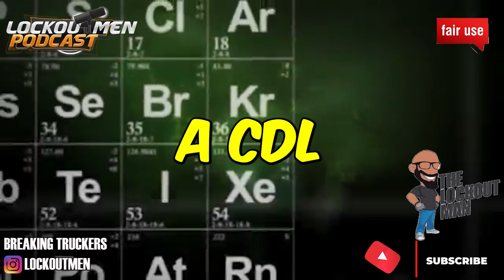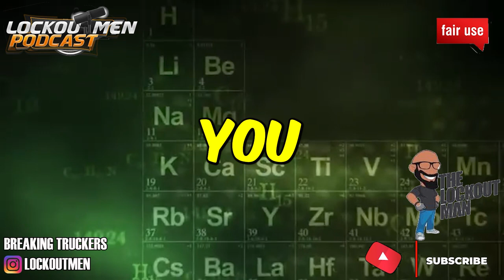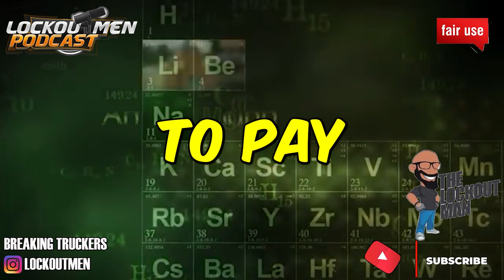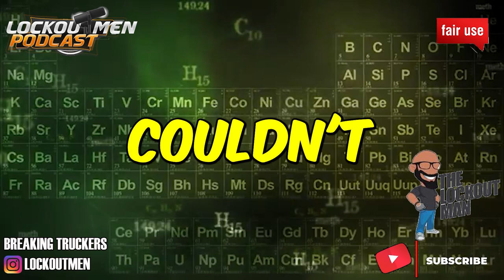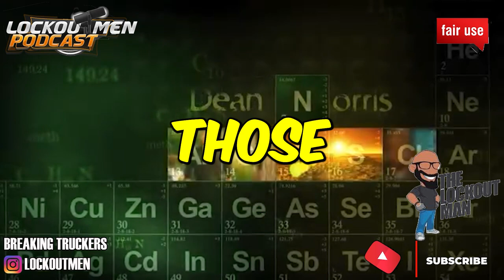FORMER IDAHO CDL TESTER TAKING BRIBESFOR PASSING TEST SCORES | The Recruiter Call Channel ☎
In Today’s Episode: FORMER IDAHO CDL TESTER TAKING BRIBES
FOR PASSING TEST SCORES

If you enjoyed this video, please...